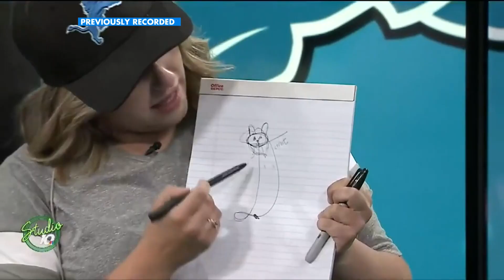Studio 10 Sillyz!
We're reflecting on what a great year 2023 has been and going through the highlights of Studio 10. Enjoy our Best of Studio 10 special!